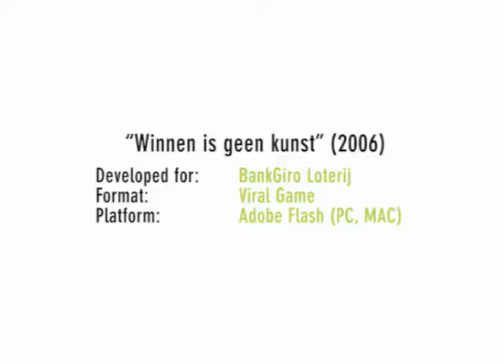"Winnen is geen kunst" for "BankGiro Loterij" by MAD Multimedia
Developed by MAD Multimedia for Bankgiro Loterij (2006)

Description:
Rembrand's artwork has to be put on display, and you have to move the paintings. Carry the paintings to the truck on the other side of the street but try to avoid traffic! Move more pieces for points which you can spend on trying to win prizes!